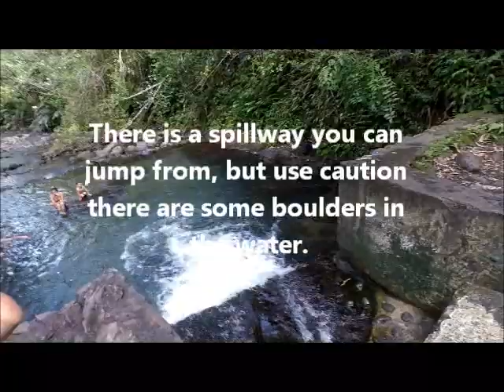Hamama Falls: A Simple Waterfall Hike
This is an easy 2 mile hike. The trailhead is at the end of Waihe'e Rd in Kaneohe. The first mile of the hike is a relatively flat Board of Water Supply access road, which technically requires a permit to access. At the mid point there is a spillway in the creek with a nice swimming hole.  The second mile is uphill on a hiking trail.  We hiked this in slippas (Flip Flops) a few times. This is a good family hike with a beautiful waterfall. Remember to pack drinking water and bug spray.